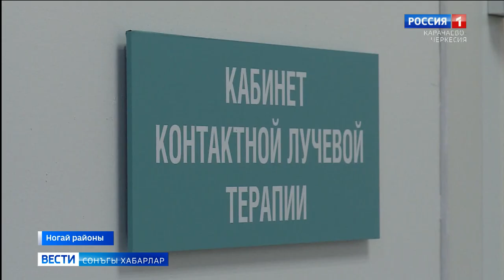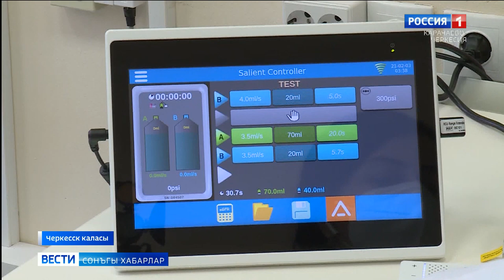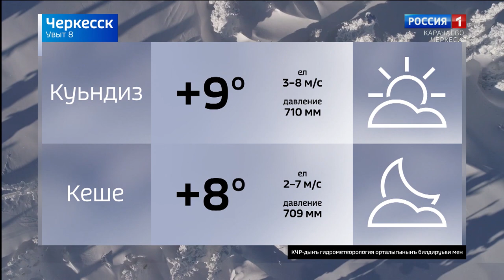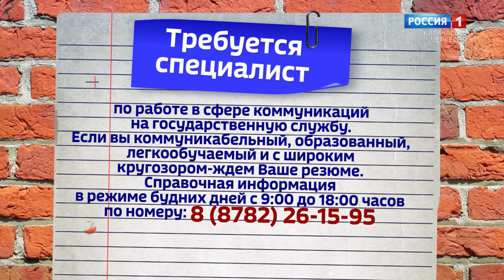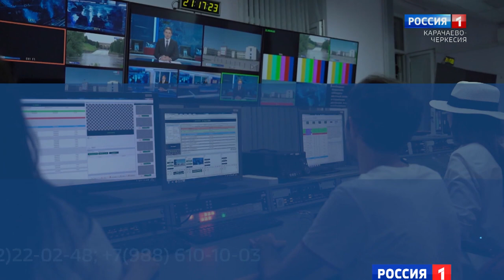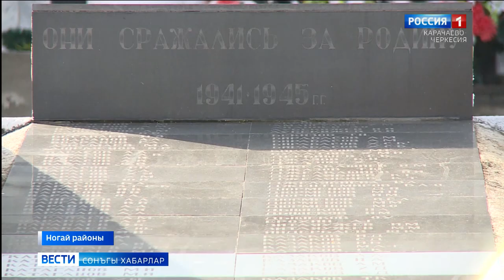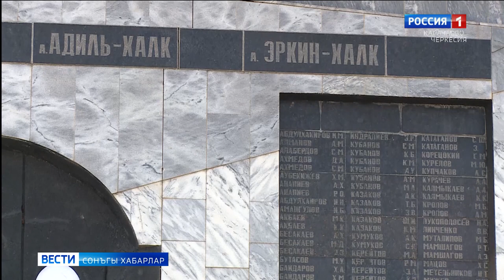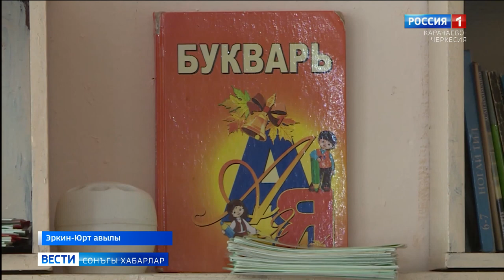Вести на ногайском языке 08.02.2021